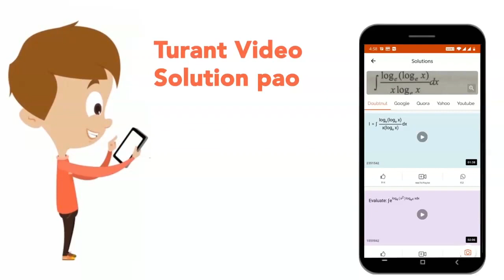A student prepared solutions of (i) an acid and (ii) a base in two separate beakers. She forgot ...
A student prepared solutions of (i) an acid and (ii) a base in two separate beakers. She forgot to label the solutions and litmus paper is not available in the laboratory. Since both the solutions are colourless how will she distinguish between the two ?
Class: 10
Subject: CHEMISTRY
Chapter: ACIDS, BASES AND SALTS
Board:CBSE

👉 Have Any Query? Ask Us.